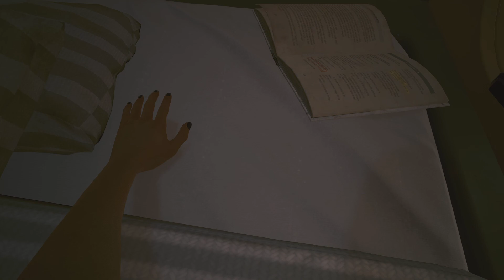Cyberpunk 2077: Part 45